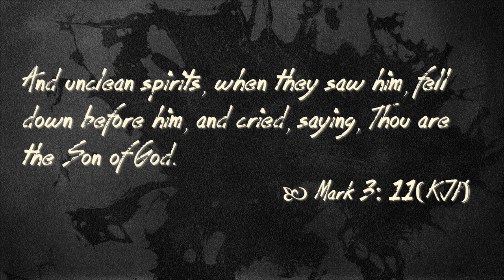Min hre ve ang em?